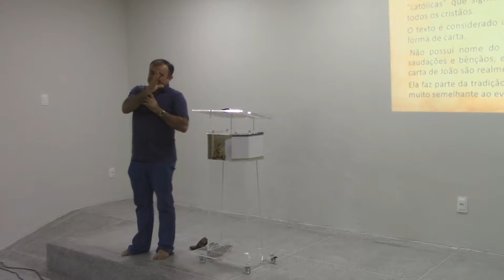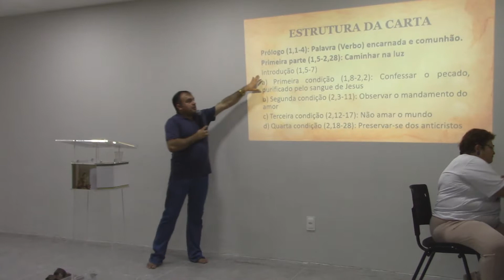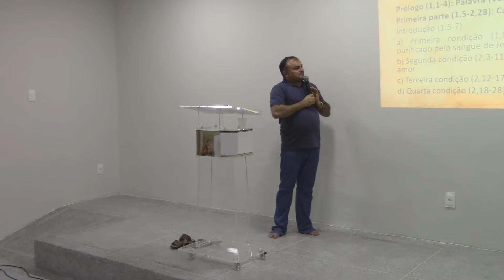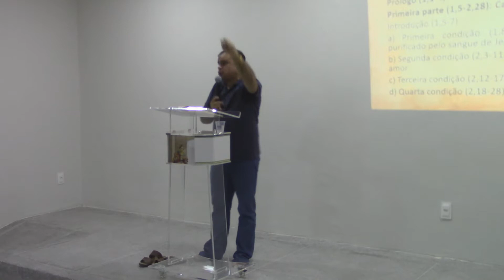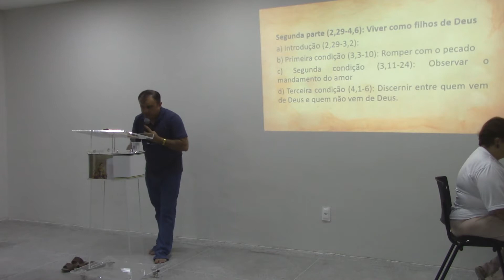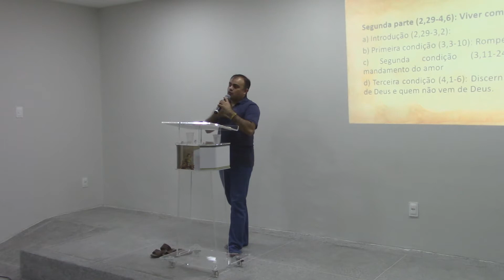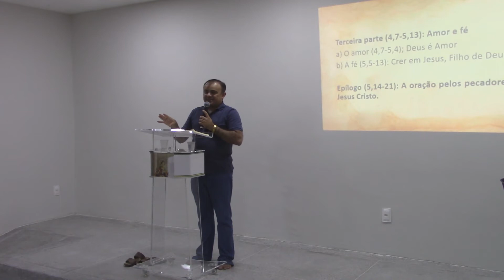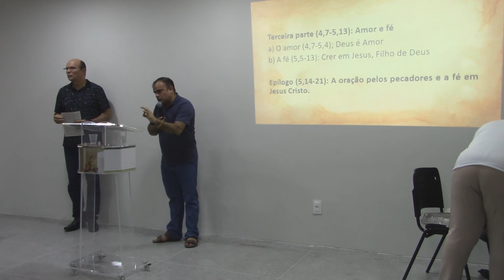Formação sobre o tema do mês da Bíblia 2019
Tema: Leitura da primeira carta de São João
Lema: Nós amamos porque Deus nos amou primeiro
Pe. Francisco Cornélio